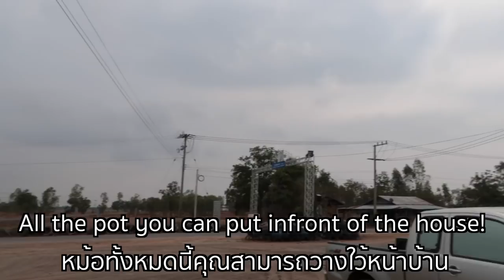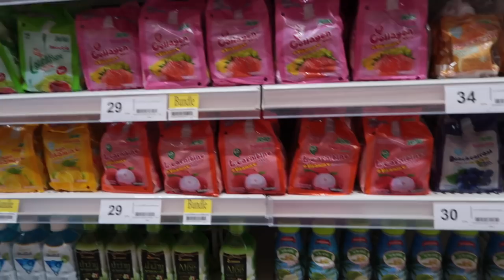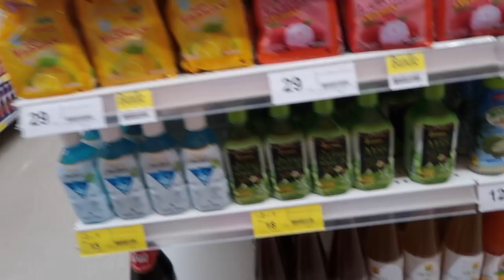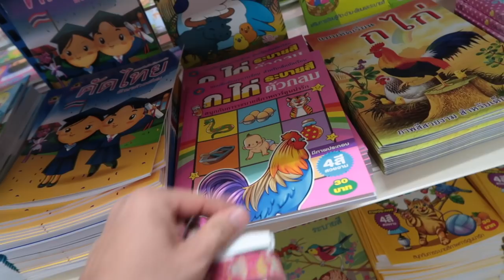รถมอไซด์ยางรั่วกลางทุ่งกุลาร้องให้จูงรถเป็นไกลเป็นโลมาซื้อของแจกเด็กรถปิกอัฟกะบ่มีพี่น้องจ๋า😢😢